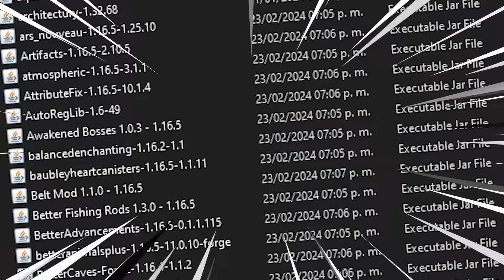MINECRAFT HARDCORE pero instale TODOS los MODS que EXISTEN!✌ - PARTE 1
Bienvenidos a esta NUEVA serie de Minecraft Hardcore pero con TODOS los MODS que existen! amigos acompáñenme en esta aventura llena de muchos mods!✌